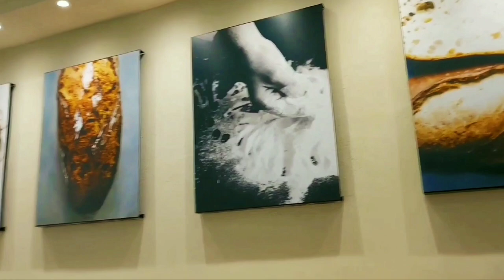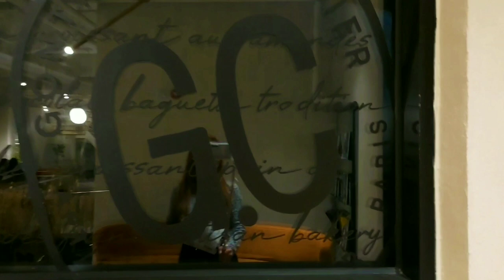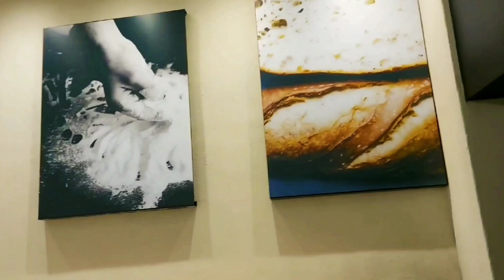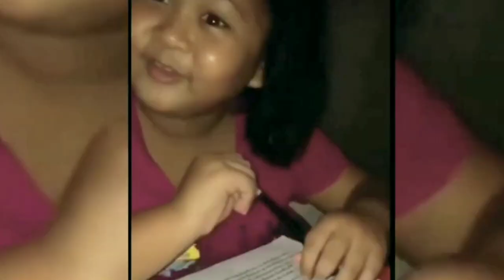Gontran Cherrier (Chuncheon City)